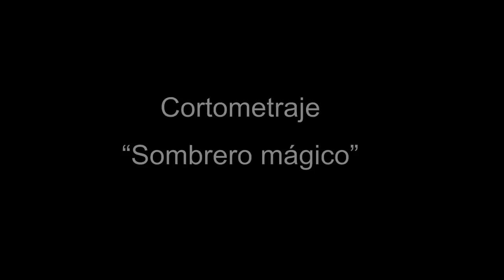Cortometraje El Sombrero Mágico (Nc)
Cortometraje animación